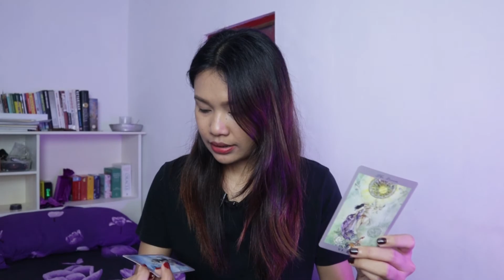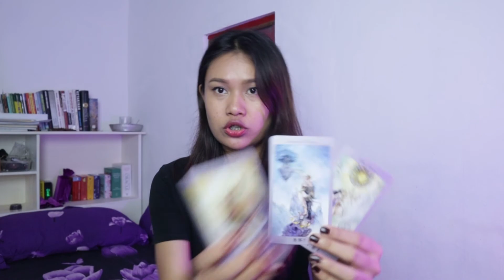MENUNGGU KABAR⁉️ NICHKHUN 2PM